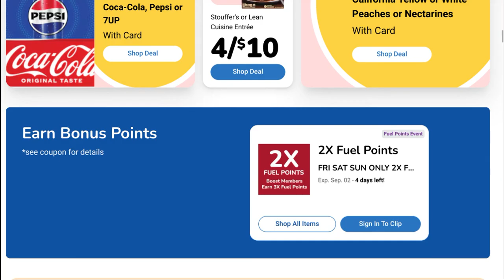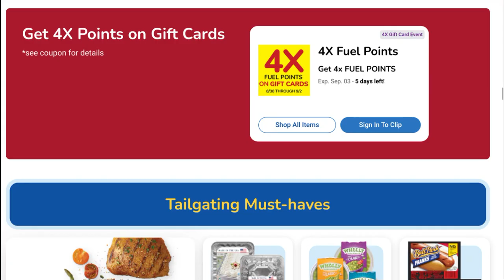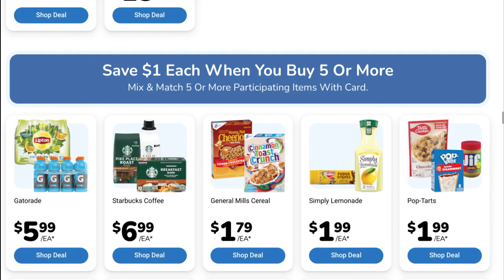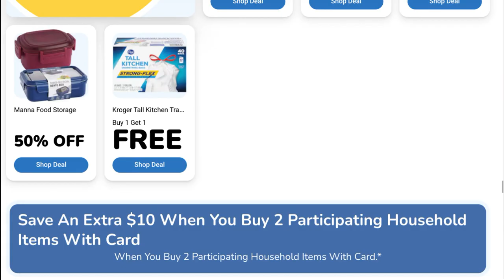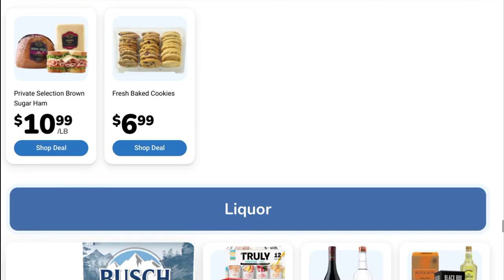KROGER WEEKLY AD FROM 08/28 TO 09/03 | KROGER Shop With Me & Browse With ME. Coupons & Digital Deals